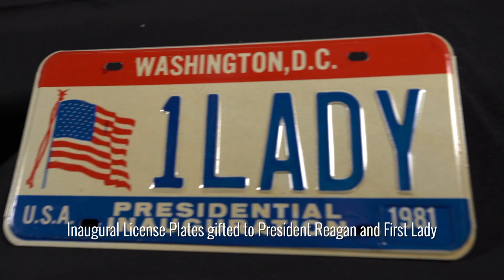Monday Minute (Season 5) Ep 55 Inaugural License Plates